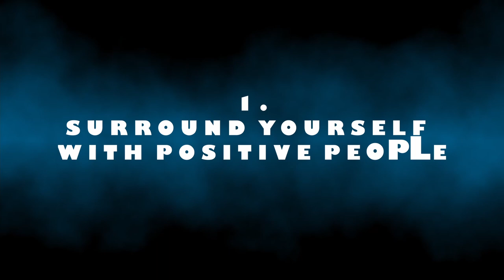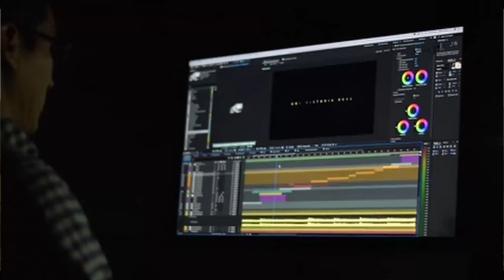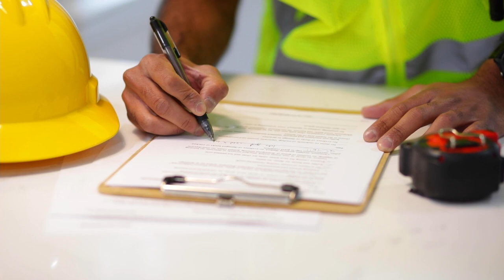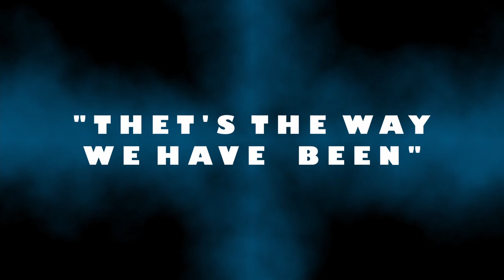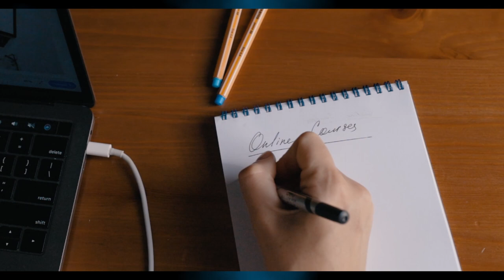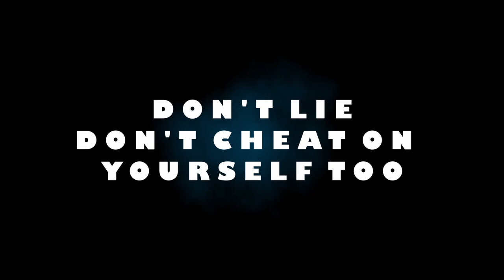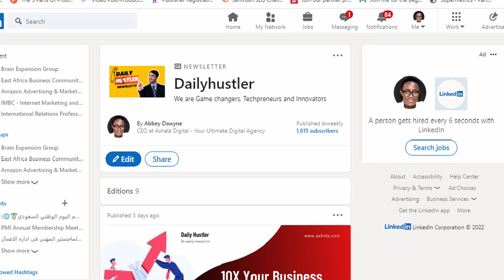10 Most Important Tips For Running A Successful Business | Abbey Dawyne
In this video, I show you the 10 Most Important Tips For Running A Successful Business

Hello  I can feel that force in you to build a Brand, right😋 and of course a successful Company.

Well yeah, but how  can I do that,
Well this is the answer to all that.